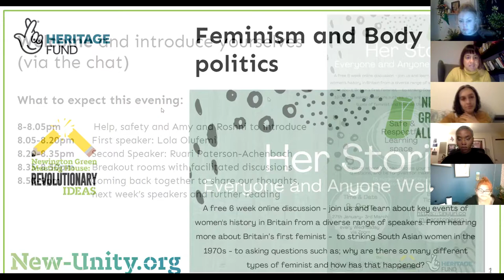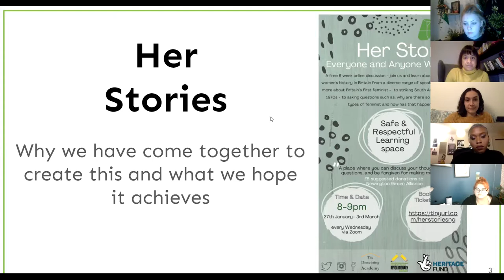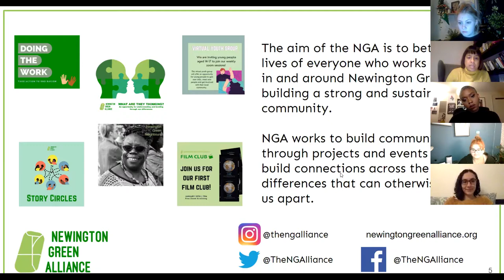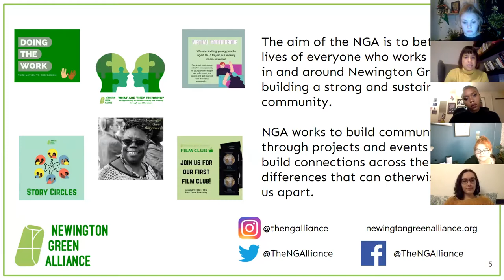Her Stories week 5: Identity and body politics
This week we hear from Lola Olufemi (writer and activist) and Ruari Paterson-Achenbach (artist and researcher).

Her Stories is a 6 episode series exploring Britain’s first feminist, strikes organised by South Asian women in the 1970s and more.